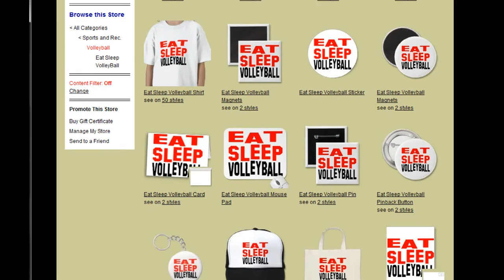Volleyball - shirts, hats, mugs, iphone cases, stickers, +MORE! LINK BELOW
Add Images and Text to:
-Shirts
-Hats
-Stickers
-Magnets
-Mugs
-keychains
-Ipod, ipad, and iphone cases
-Greeting Cards
-shoes
-portable speakers
-Binders
-post cards
-Bumper stickers
-Skateboards
-mousepads
-invitations
-Necklaces
-Beer steins
-Stamps
-Ornaments
-Calendars
+MORE!!